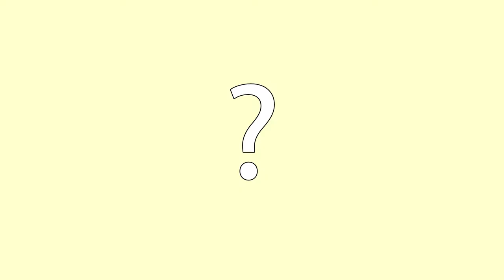What is CALM2017?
Cultural Appeal of Live Music is a collection of short stories documenting the cultural meanings of music; songwriters create and display at live performances in their communities. These stories of today’s culture remind us that the power of music is alive and vibrant in one’s culture